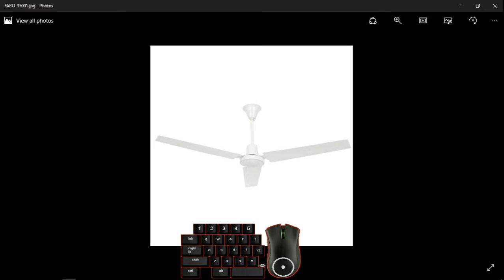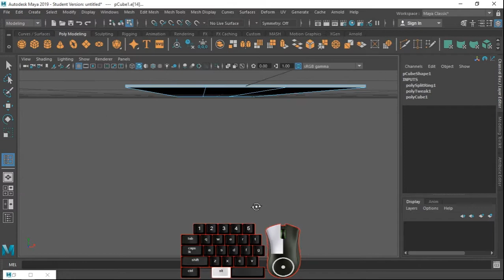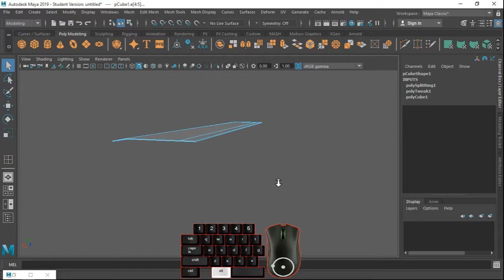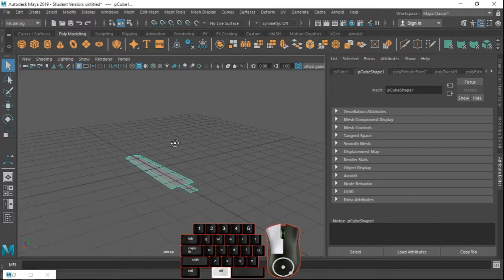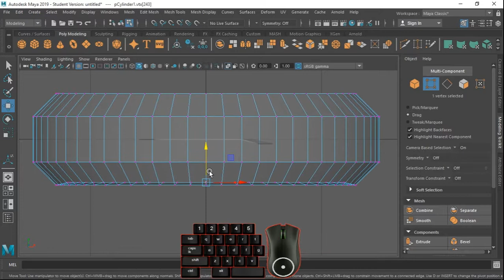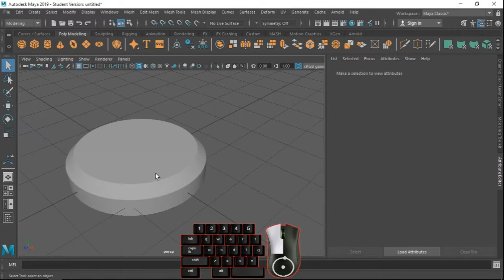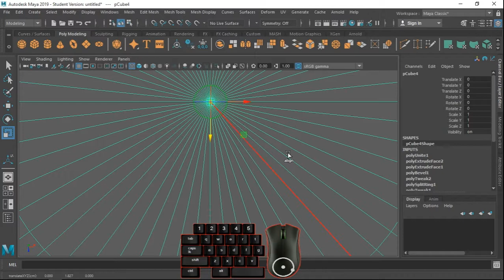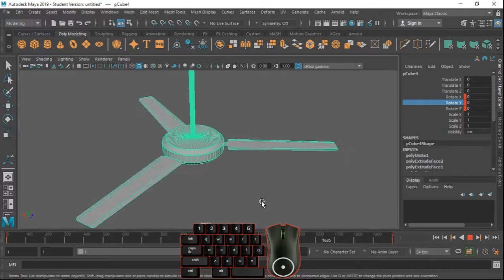Model easy ceiling fan autodesk maya Bangla tutorial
This video about model a 3d ceiling fan in autodesk maya.
and this is a bangla tutorial.